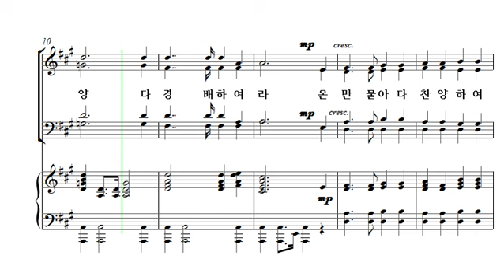[중앙아트] 하나님의 시선 27. (입례송)주의 크신 이름 찬양 베이스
하나님의 시선
27. (입례송)주의 크신 이름 찬양 - 이진실